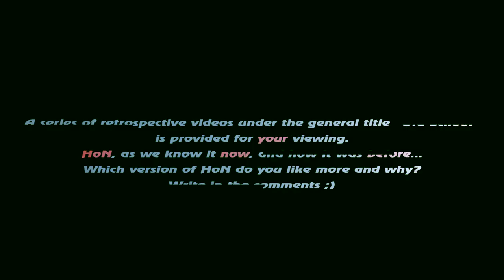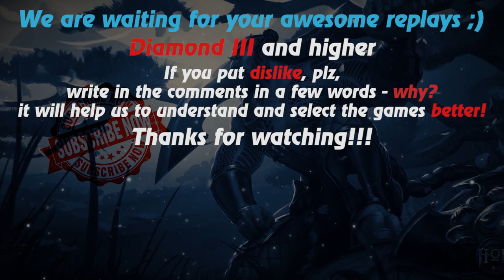HoN replays - Nitro - Immortal - 🇯🇴 `barrit` Diamond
Watch a new hon replays by Replays HoN team about Nitro, who in hard game makes 360 creeps & gets immortal

Game: heroes of newerth, hon
Version: 4.7.4
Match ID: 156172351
Music at the end: anthem of  Jordan